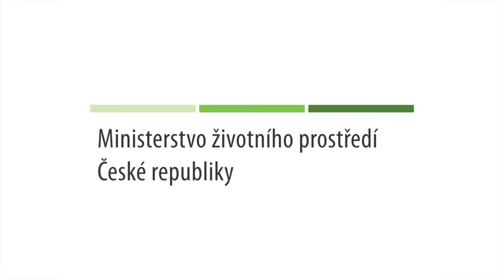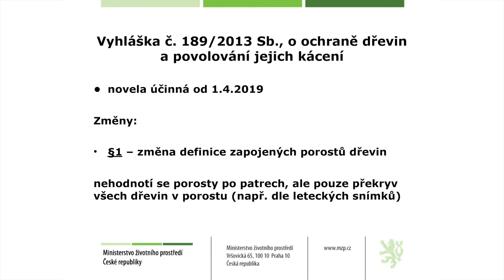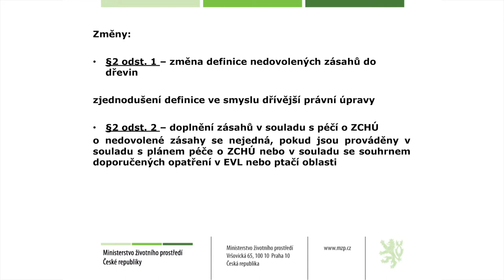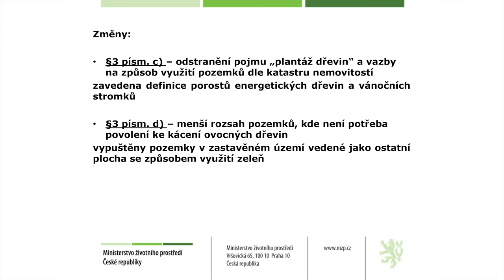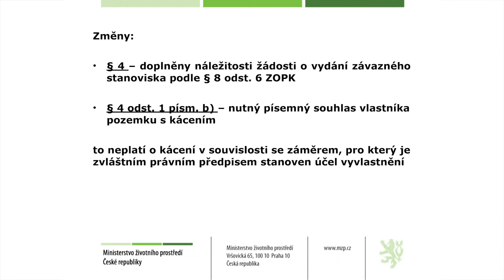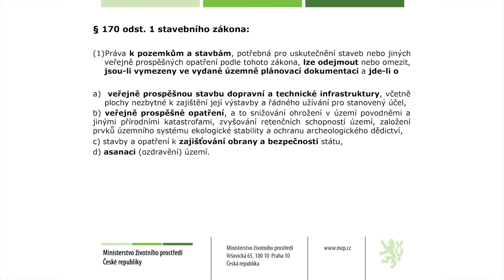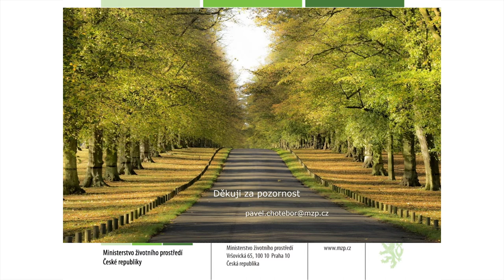Pavel Chotěbor, MŽP ČR: Změny právní úpravy v ochraně dřevin